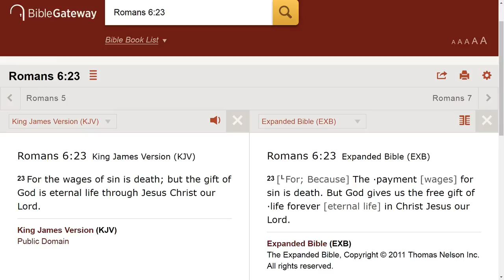Don't be content in sinning.